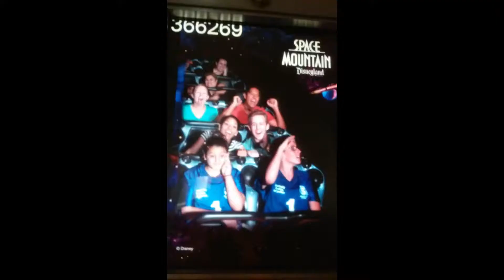Las Vegas & California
I decided to put together a video of our honeymoon trip from 2015! We drove down and stayed in the Stratosphere Hotel in Vegas and then the Menage Hotel near Disneyland. We spent two days in Disneyland and one day exploring Hollywood.

Love to travel? Check out our Traveler Tees shirt store for some great t-shirts and products